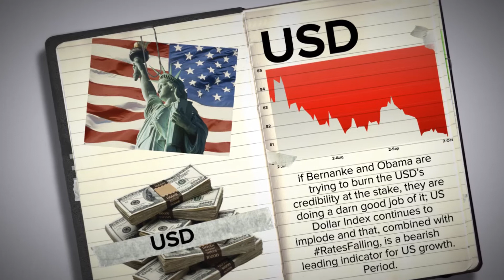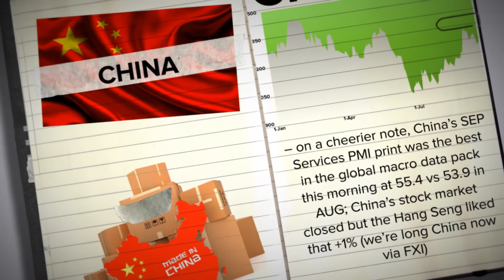KEITH'S MACRO NOTEBOOK 10/3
Hedgeye CEO Keith McCullough shares the "Top-3" things in his macro notebook this morning including how a bloodied U.S. dollar getting hammered to a new 3-month low is roiling markets